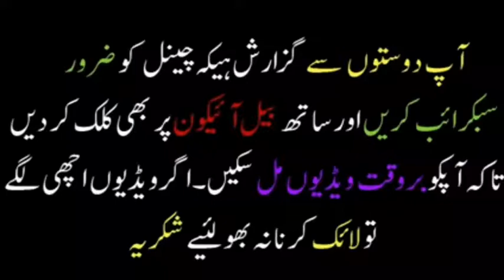Best Urdu poetry|Ye Dil todta kon hai|Heart Touching sad poetry|Broken Heart shayri|Niaz Khan..